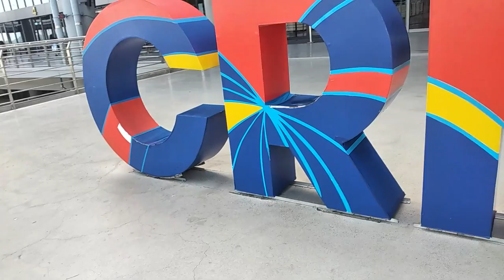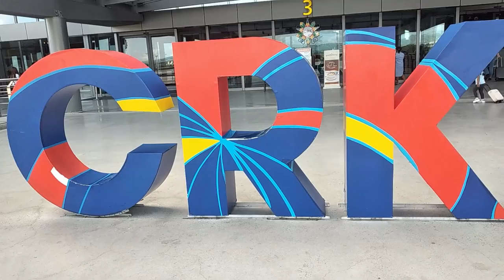CLARK INTERNATIONAL AIRPORT//Gloria24 Tv